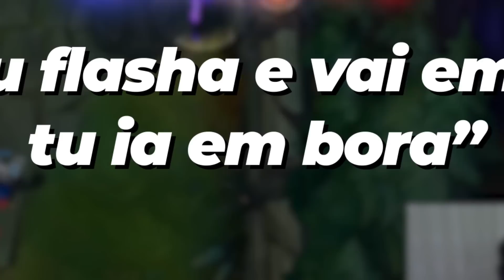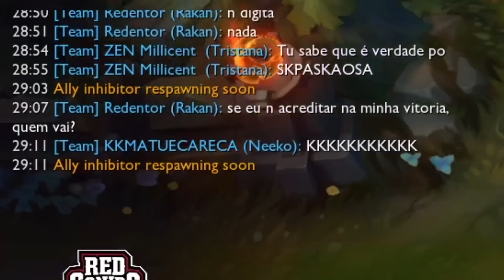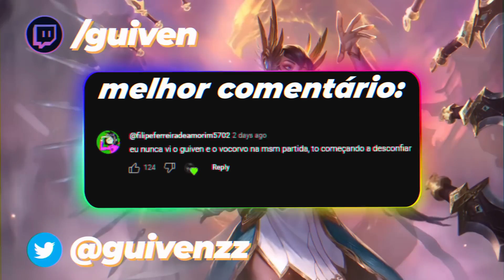GUIVEN DE RIVEN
► Logitech G403 Hero
► 1600 DPI
► Logitech G512 Carbon
► Monitor Gamer LG Ultra Gear 144 Hz 1ms
► Headset ARS6-KMEX
► 16GB Ram
staystrong